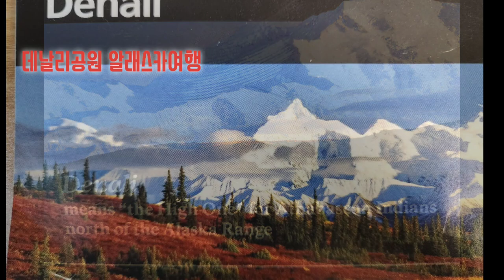데날리 국립공원 우중투어ㅣ 곰이 300마리 넘게 있다고 ?alaska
alaska # 알래스카 데날리# 알래스카 여행#데날리 등반#데날리버스투어#데나리산#알래스카여행코스
알래스카 데날리  국립공원 버스투어의 백미는 야생동물을 보는것이다.
곰 ,무스,순록 등을 보는것이다.
가끔은 도로에 내려오는 경우도 있지만 대부분 멀리있기
때문에  망원경이나 망원랜즈카메라가
있으면 좋다.